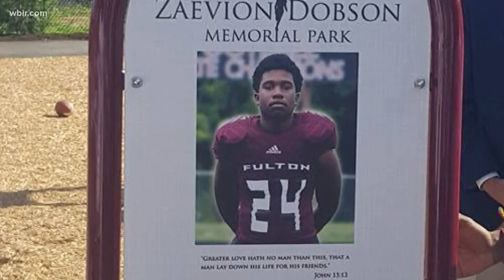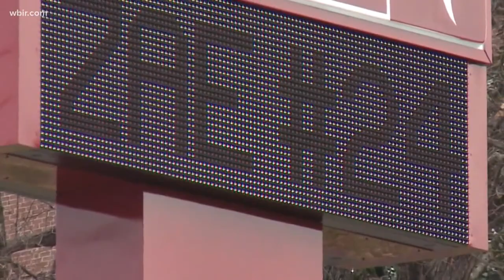'He's still my hero' | Zenobia Dobson honors Zaevion days before his 20th birthday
Zaevion Dobson would have turned 20 on Sunday, June 28, 2020. However, his memory is alive and well in the hearts of people in the community.